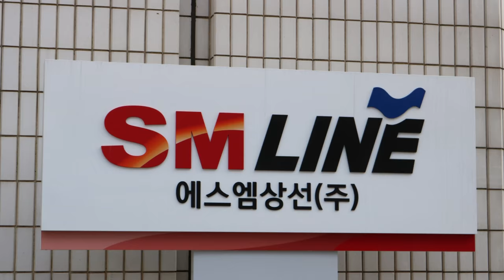2017년 3월 다섯째주 KSG 주요뉴스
해기사協, 제31대 이권희 회장 당선, 세월호 선체조사위원회 출범… 위원 8명 구성 등